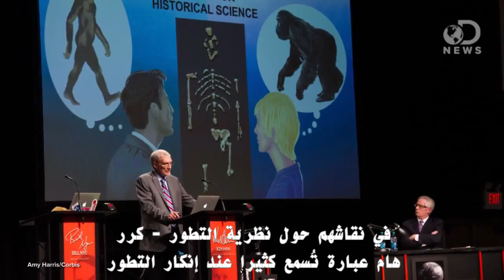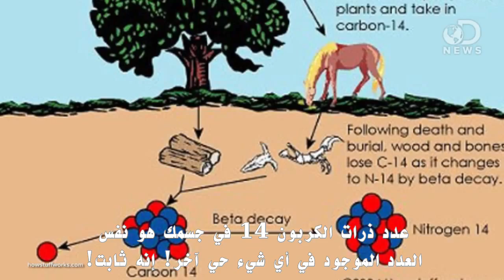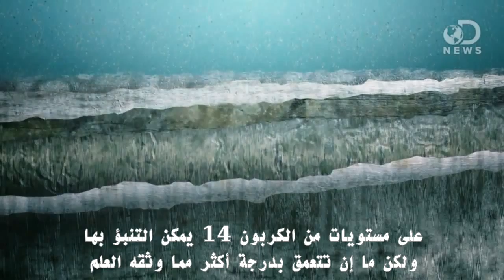نظرية التطور (أم) نظرية الخلق : كيف يعمل التاريخ الكربوني؟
مقطع قصير يشرح ماهية التاريخ الكربوني وكيف يُستخدم في تحديد أعمار مختلف الأحافير،

Creation v. Evolution: How Carbon Dating Works